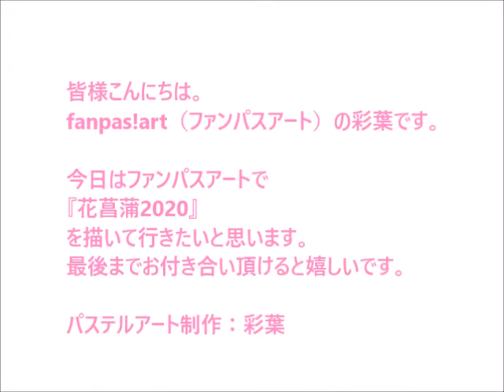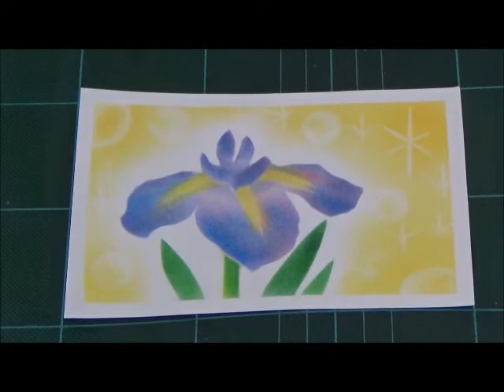パステルアート382「花菖蒲2020」の描き方 100均パステルでチャレンジ！楽しく描こう★